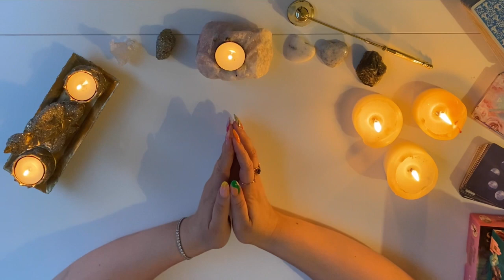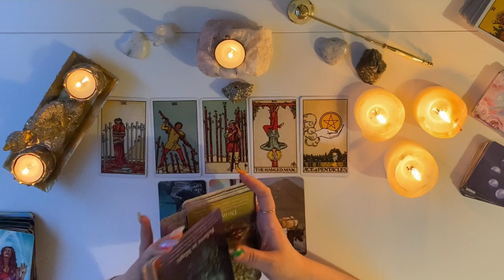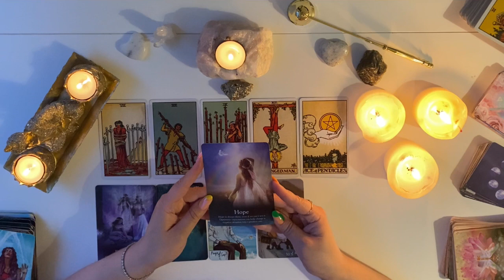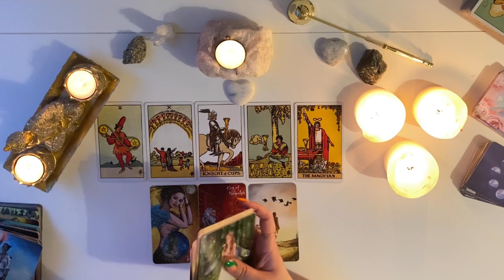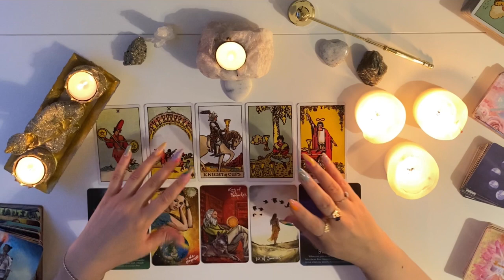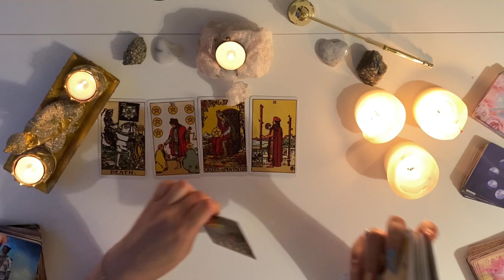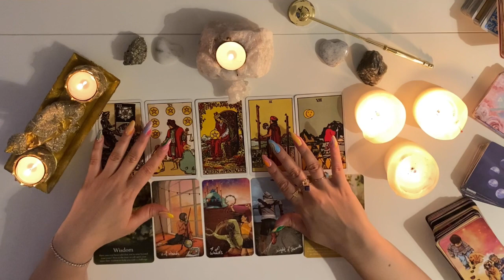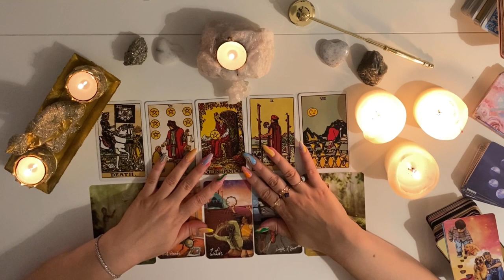WHAT DO YOU NEED TO KNOW RIGHT NOW? 💓 | TAROT PICK A CARD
Hey guys!

On today's tarot pick a card reading, I'm going to deliver the message that you need to know right now! This message could be love, career, family or friends related :)

This tarot reading is timeless so if you find yourself here, there is a message for you. So focus and choose the pile with your intuition. :)

TIMESTAMPS
Pick a Pile 01:10
Pile 1 02:18
Pile 2  12:01
Pile 3 24:34

This videos are entertainment purposes only and please don't take any decisions based on this tarot reading.

-The MoonChild Tarot-